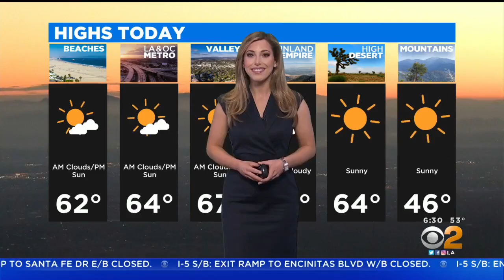Vigil Held For Nurse Killed In Random Attack Near Union Station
A vigil was being held Wednesday morning for a 70-year-old nurse who was killed last week in a random attack at a bus stop near Union Station in downtown L.A. Tina Patel reports.